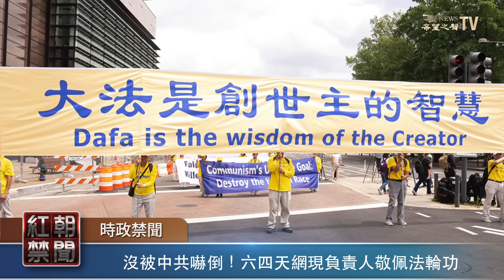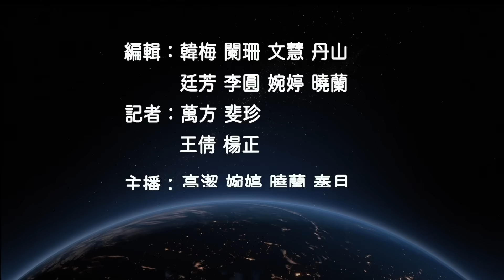中南海這名大員 才是真威脅？習近平未來陷危機 將在這時刻【紅朝禁聞】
7月27日中共 廣東省公安廳長換人 。這一任命，讓外界將目光再投注在 習近平 親信、中共公安部部長 王小洪 身上。希望之声TV

2023/07/28内容提要：

刀把子再調整 習近平身邊人或成新威脅
美國禁止李家超參加APEC  中共“強烈反對”
中共火箭軍遭大整肅 專家：中共政權很不穩
沒被中共嚇倒！六四天網現負責人敬佩法輪功

希望之聲TV的紅朝禁聞節目，為您提供與中國時局有關的新聞及分析，習近平在中共二十大三連任後，中共與美國俄羅斯的關係、中國經濟等內政外交矛盾次第爆發，我們會請專家解讀重大事件，釐清局勢變幻。